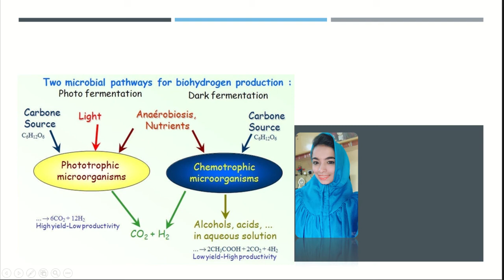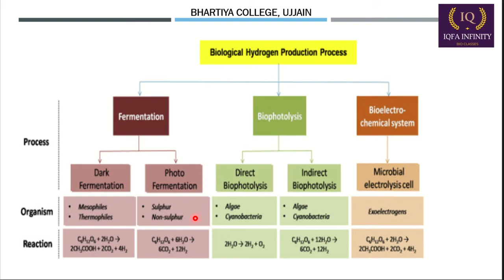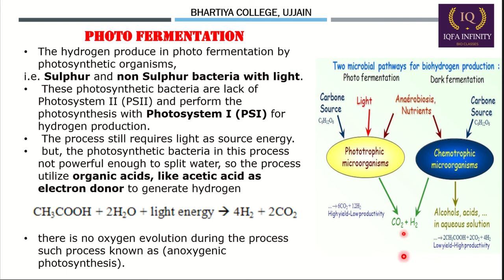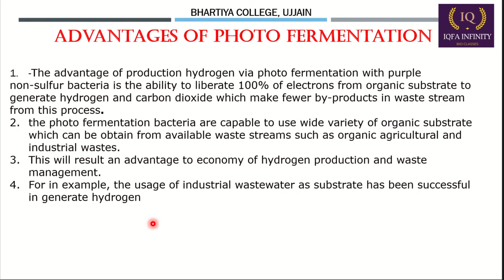microbial hydrogen production :- d portion :- photofermentaion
this video give info about microbial hydrogen production by photofermentation

biophotolysis and types of biophotolysis i.e. direct biophotolysis:- portion b